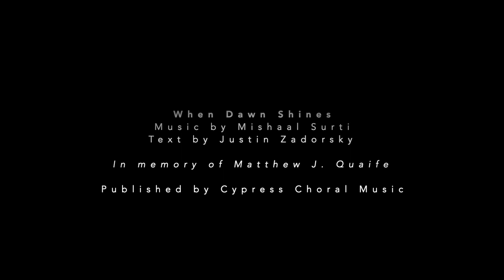When Dawn Shines - Western University Singers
When Dawn Shines
Music by Mishaal Surti, B. Sc. Honours and B. Ed. (2007), Western University
Text by Justin Zadorsky
Written in memory of Matthew J. Quaife
Published by Cypress Choral Music

Western University Singers (Dett Semichorus)
Dr. Mark Ramsay, conductor
Laura Altenmueller, pianist

Shared on April 16, 2021 in celebration of World Voice Day

Don Wright Faculty of Music
von Kuster Hall

Singers:
Emma Battel
Matthew Bermudez
Hannah Byrne-Wolfson
Ashley Carpenter
Shayanne de Boer
Grace Hakala
Candice Zhiyuan Luo
Lindsay Orlowski
Christopher Pitre-McBride
William Snyder
Alexander Uvakov
Ciara Vella-Zarb
Tyrese Walters
Aidan Witvoet
Ocean Yin
Maja Zbogar

Learn more about the Western University Singers and choirs at Western

Uploaded by: Don Wright Faculty of Music